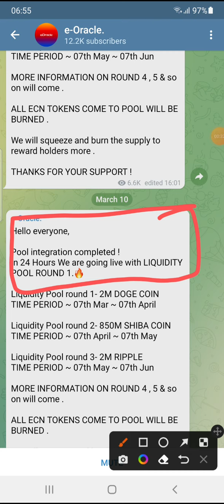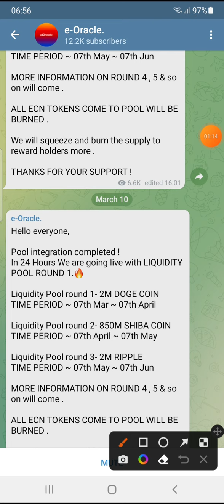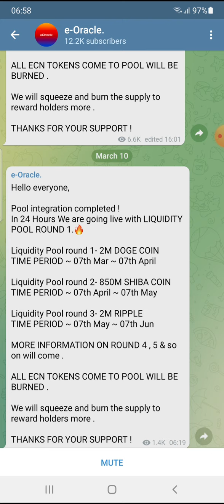March 10, 2022